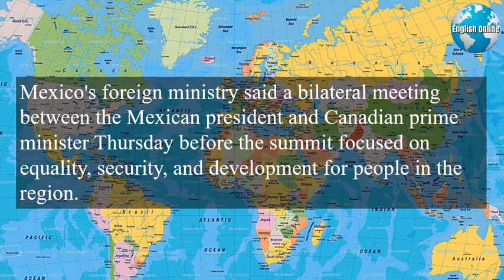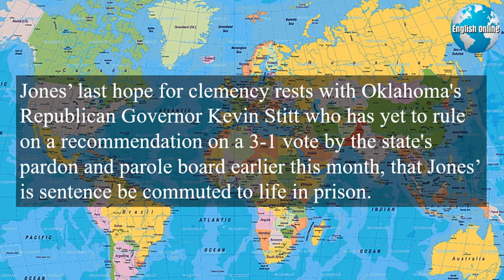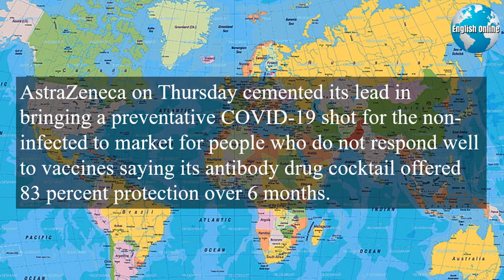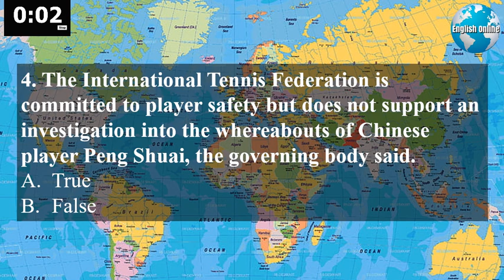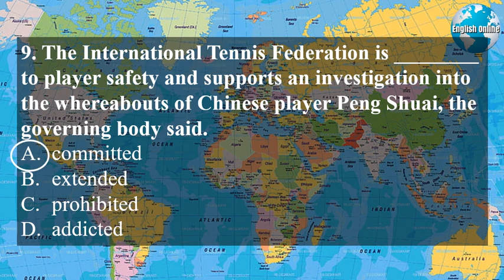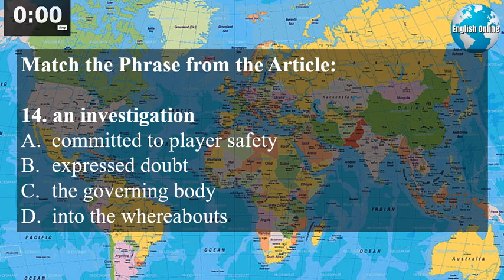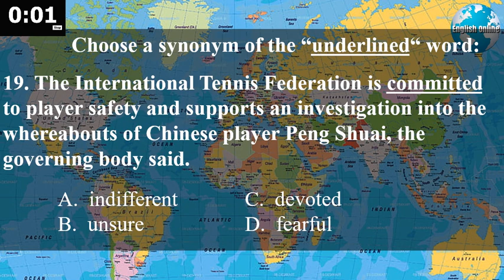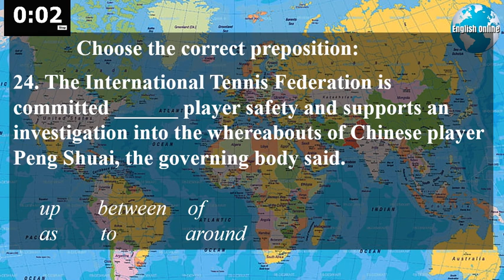English Online | Best English News Channel for Learning English | November 19, 2021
► Hi, I'm Patrick, a university professor of English. My English learning news channel shows you how to learn English online with news and subtitles. My daily videos have English news with subtitles that will increase your English fluency quickly.
► I have spent 18 years teaching English to adults and university students and helping learners prepare for IELTS, TOEFL, TOEIC, and general English fluency.
► Students/Learners - Watch the 5 minute newscast twice.                                                          Focus on the pronunciation of the speaker, vocabulary, phrases, and grammar. Then answer the questions. Write the synonyms and phrases from the questions in your notebook DAILY.
 ► Instructors/Teachers - You can use the news video as a warm-up during each class. In addition, you can put the students in pairs or small groups and have a competition to get the highest score.
► Call Centers/BPO's - Use the news videos on a DAILY basis to keep English fresh in your employees minds. Make sure everyone has a vocabulary/phrase notebook. Have everyone write the vocabulary, synonyms, and phrases from the questions in their notebook DAILY.